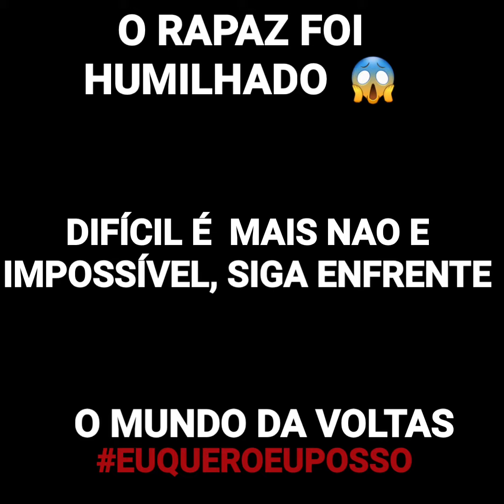FUI HUMILHADO MAIS DEI A VOLTA POR CIMA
VIDEO DE MOTIVAÇÃO, COMO A VENCE O IMPOSSÍVEL, COMO PERDE O MEDO ,COMO ACREDITA QUE VOCE VAI CONSEGUIR CONQUISTAR AQUILO QUE VOCÊ TANTO QUE NA VIDA